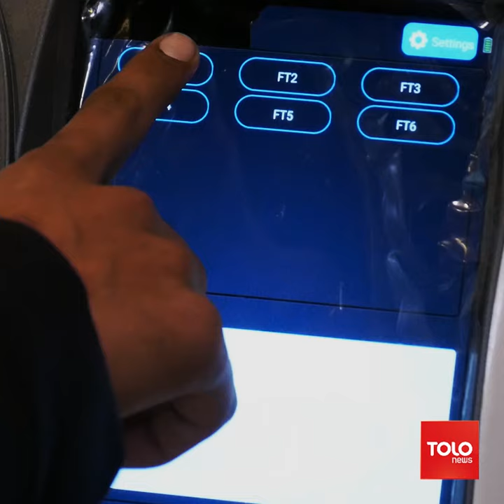A Robot from Japan Serves Customers at a Kabul Restaurant